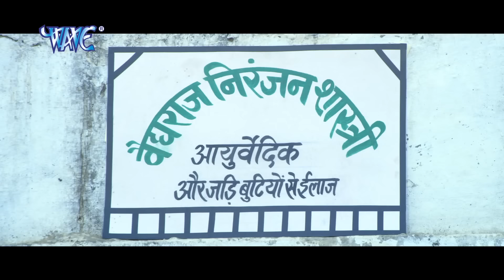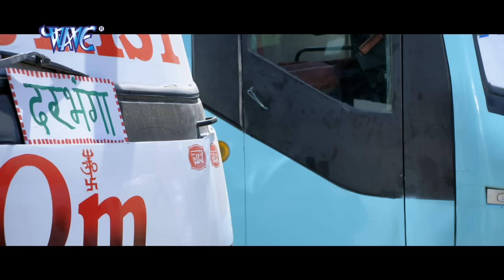2020 Bhojpuri Action Movie | Pradeep Pandey Chintu | Superhit New Bhojpuri Movie 2020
2020 Bhojpuri Action Movie | Pradeep Pandey Chintu | Superhit New Bhojpuri Movie 2020

2020 Bhojpuri Action Movie | Pradeep Pandey Chintu | Superhit New Bhojpuri Movie 2020

2020 Bhojpuri Action Movie | Pradeep Pandey Chintu | Superhit New Bhojpuri Movie 2020

2020 Bhojpuri Action Movie | Pradeep Pandey Chintu | Superhit New Bhojpuri Movie 2020

2020 Bhojpuri Action Movie | Pradeep Pandey Chintu | Superhit New Bhojpuri Movie 2020

Film Name – Deewane
Star cast – Pradeep R. Pandey Chintu, Priyanka Pandit, Aawdesh Mishra Etc
Singers – Mohan Rathod, Ritesh Pandey Etc.
Music director – Raj Kumar R Pandey.
Song lyrics – Shyam Dehati, Raj Kumar R Pandey.
Film writer – Firoj Khan.
Banner –  Aadi Shakti Entertainment Presents
Producer – Emtiyaaj Khan & Amit Vagmare.